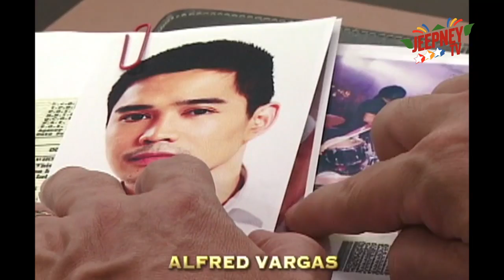Lorenzo's Time: Tatay ni Charie [Full Episode 09] | Jeepney TV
Watch Lorenzo's Time Full Episode 9 here.